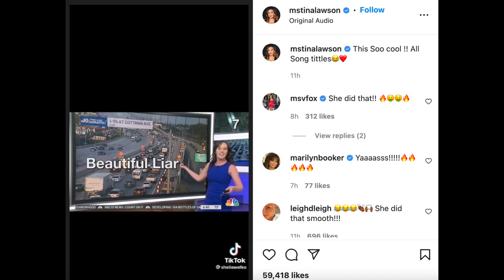Tina Knowles Reacts To Beyonce Weather Report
Graeme O'Neil takes a look at Tina Knowles' reaction to Sheila Watko's weather report which weaved in a bunch of Beyonce song titles.